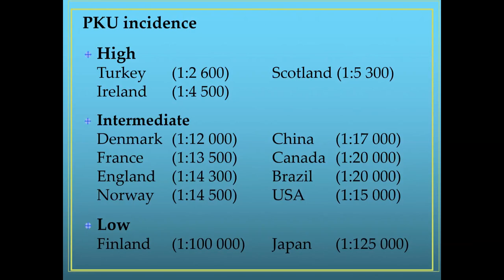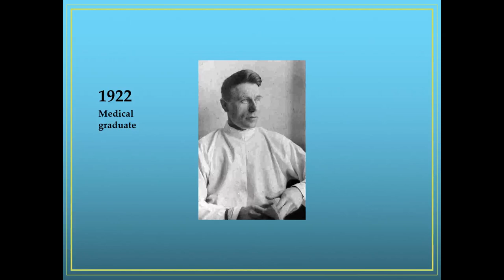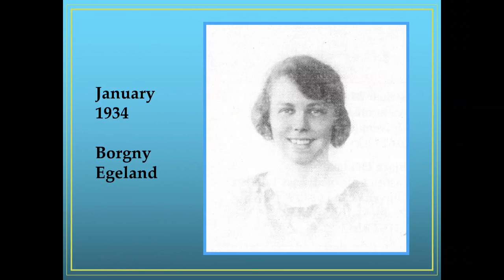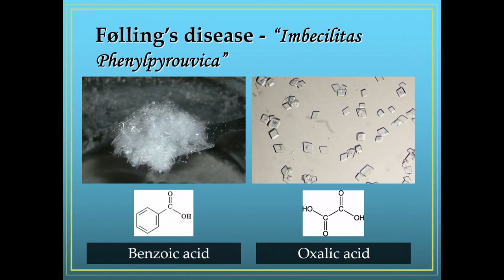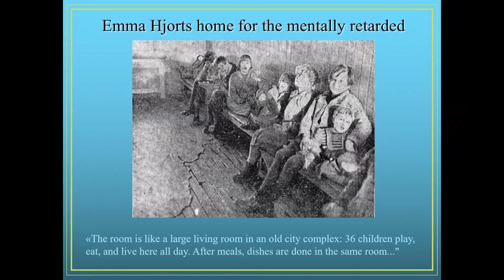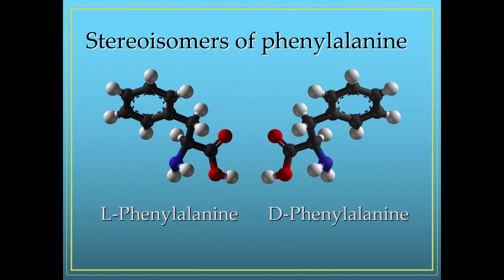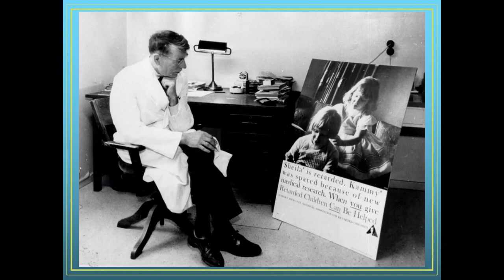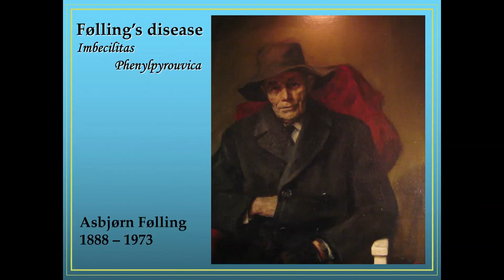The History of PKU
Geir Ivar Følling Elgjo, the grandson of Asbjørn Følling, presents on the discovery of PKU.